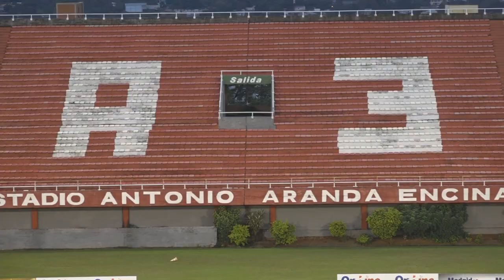FECHA 6 INTERMEDIA CA3F 2 1 FULGENCIO YEGROS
El 3 de Febrero encontró la senda de victoria en esta sexta fecha del Campeonato Intermedia al derrotar en su propio feudo del Estadio Antonio Aranda Encina de Ciudad del Este a Fulgencio Yegros de Ñemby por 2-1, a los 2 minutos de juego de penal convirtió Cesar “Piquillo” Gímenez y a los 13 en una gran jugada bien armada apareció el chico canterano de la Sub 20 Salvador Centurión para ampliar con el 2-0,  en la complementaria Jhonatan Ruiz decontó para Yegros.